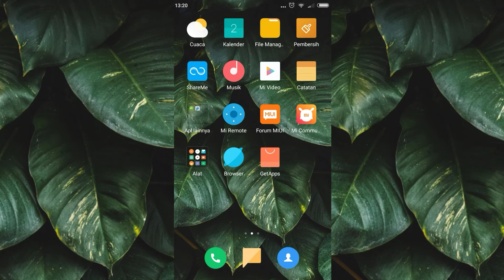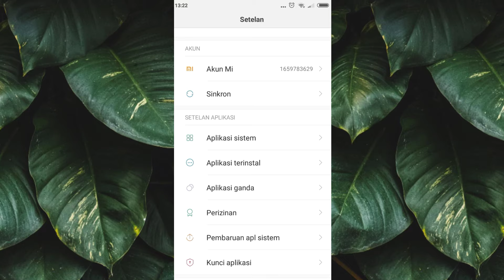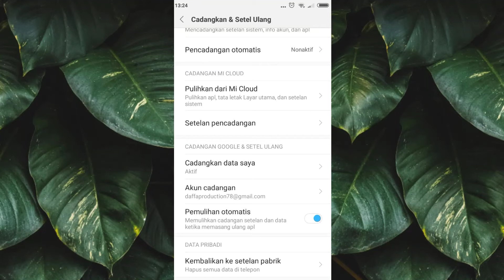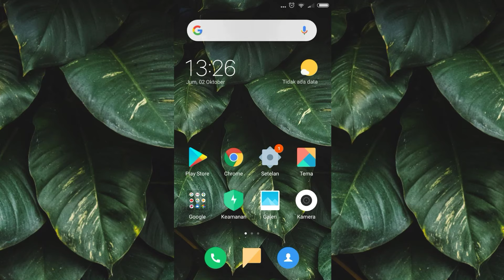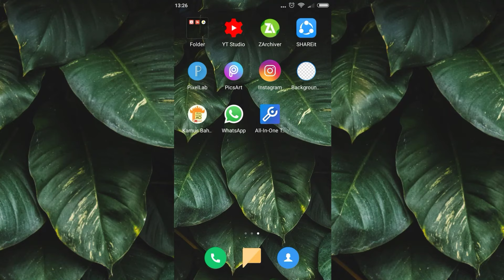PASTI BERHASIL - Cara Mengatasi Kamera Hp Tidak Berfungsi | Tutorial Android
"SALAM DAP"